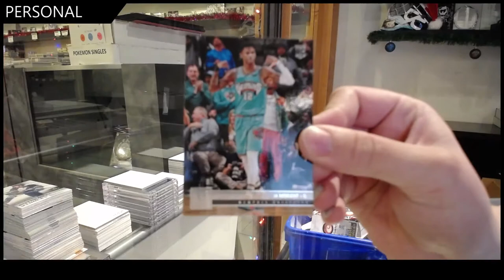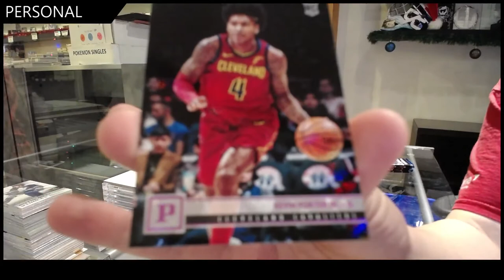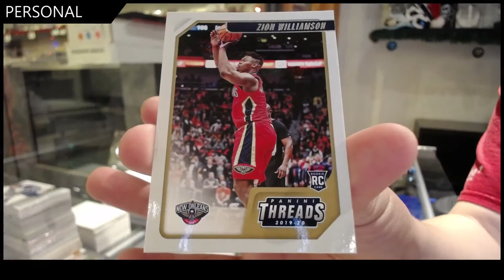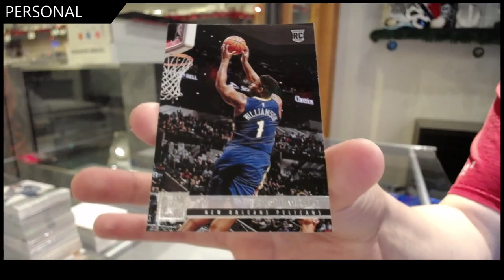McG's 19-20 Panini Chronicles Basketball Blaster Box Break